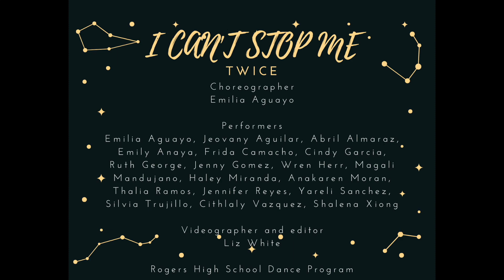I CAN'T STOP ME | Twice - Performed by 3rd Hour Dance I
Twice

Choreographed by Emilia Aguayo
Performed by Emilia Aguayo, Jeovany Aguilar, Abril Almaraz, Emily Anaya, Frida Camacho, Cindy Garcia, Ruth George, Jenny Gomez, Wren Herr, Magali Mandujano, Haley Miranda, Anakaren Moran, Thalia Ramos, Jennifer Reyes, Yareli Sanchez, Silvia Trujillo, Cithlaly Vazquez, Shalena Xiong

This performance is a part of the Spring 2021 Spring Dance Recital presented by the Rogers High School Dance I-IV classes.